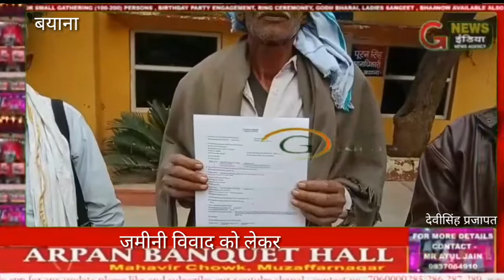आलू व गेहूं की फसल ट्रैक्टरों से नष्ट की, मना करने पर हवाई फायरिंग कर धमकाया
रिपोर्ट - देवीसिंह प्रजापत बयाना

बयाना थाना क्षेत्र के गांव खोहरा में जमीनी विवाद को लेकर फसल नष्ट करने तथा मना करने पर ट्रैक्टर चलाकर मारने की धमकी देने व हवाई फायरिंग करने का मामला सामने आया है। पुलिस के मुताबिक गांव खोहरा निवासी कमल सिंह धाकड़ ने दर्ज कराई रिपोर्ट में बताया कि उसने व उसके सह-खातेदार रामलाल ने अपने खेत में गेहूं व आलू की फसल बोई है। रविवार रात करीब 8 बजे वह फसलों की खेत पर देखभाल कर रहा था। तभी गांव के ही मोहन सिंह, थानसिंह, समय सिंह उर्फ पप्पी, गुलाब, उदयराम आदि हल लगे हुए दो ट्रैक्टर लेकर आए तथा उसके खेत में बुवी फसल को उजाड़ने लगे। जब उसने फसल हो जाने से मना किया तो आरोपियों ने ट्रैक्टर चढ़ा कर मारने की धमकी दी। पीड़ित ने बताया कि उसकी सूचना पर सह- खातेदार रामलाल भी खेत पर आ गया। इसे देखकर आरोपियों ने अवैध हथियारों से हवाई फायरिंग करके उन्हें डरा कर भगा दिया और उनकी गेहूं व आलू की फसल को पूरी तरह से नष्ट कर दिया।